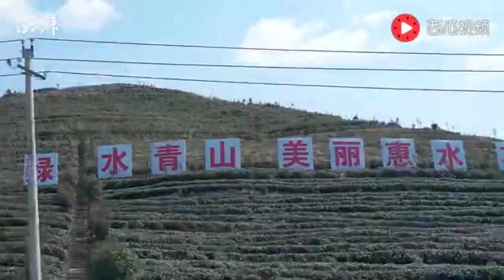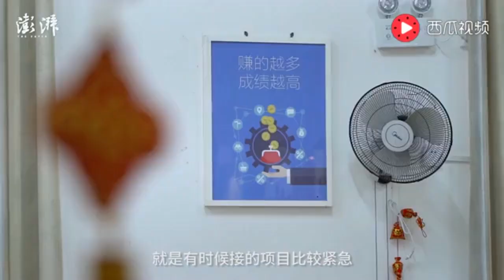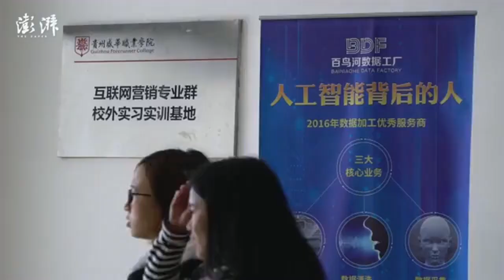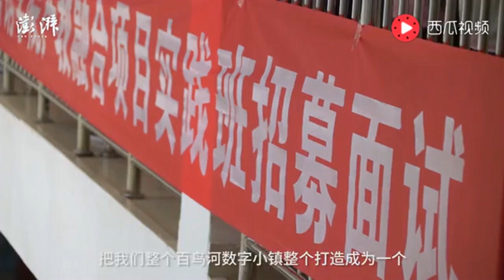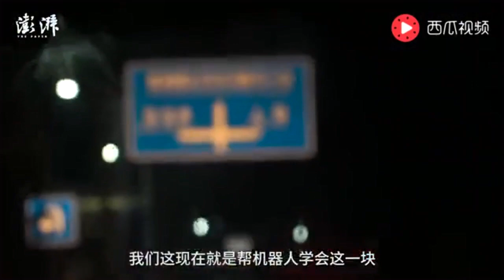数据标注师：人工智能背后的人